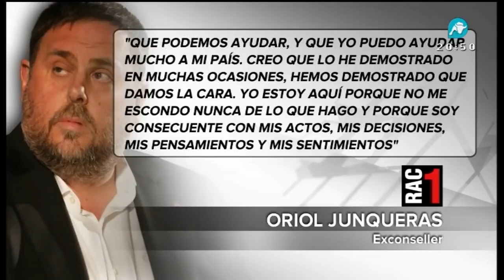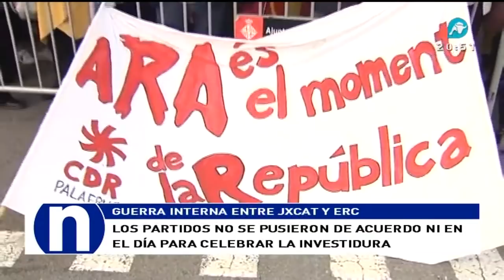El eterno encontronazo entre las fuerzas independentistas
Todo lo sucedido desde la aprobación del artículo 155 ha abierto una brecha entre los independentistas. Ambas formaciones se han enzarzado en varias disputas internas, entre ellas por el liderazgo y por la formación de govern.